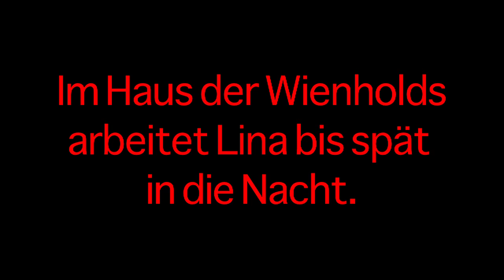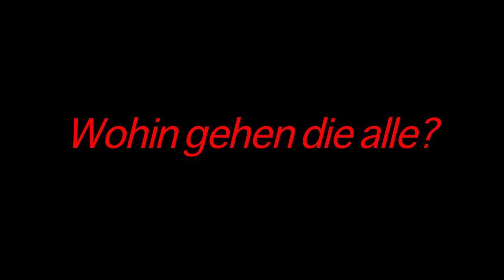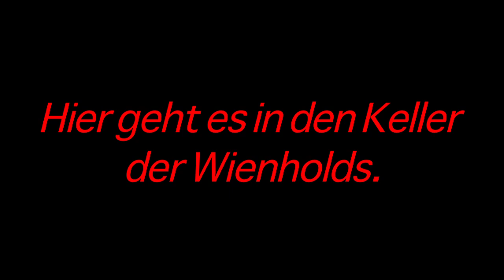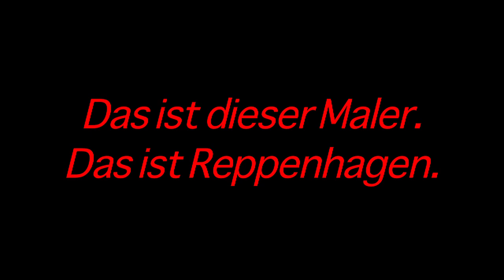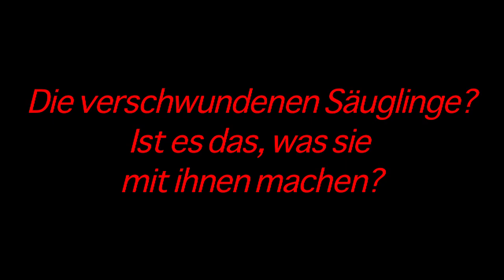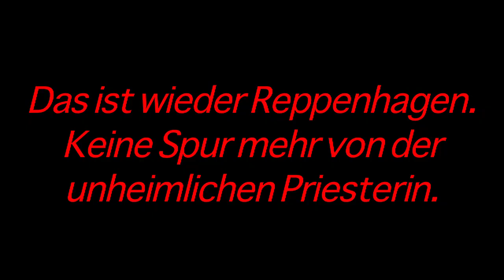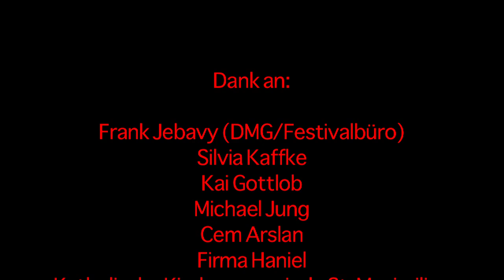Das rote Licht des Mondes (HD)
Eine Filmsequenz zur LiteraTour durch Ruhrort nach dem gleichnamigen Roman von Silvia Kaffke.

Cast:

Lina - Petra Jebavy
Reppenhagen - Peter G. Dirmeier
und auch Silke Roca, Alice Aynur Eryasar, Ursula Gretschun, Philipp K. Djanani

Produktion und Inszenierung: Olaf Reifegerste
Buch: Silvia Kaffke
Bildregie, Kamera, Schnitt: Danylo Cherkashenko
Kameraassistenz: Daniel Tiegler
Licht:  Roland Stuprich
Grip: Rüdiger Specht
Ausstattung und Kostüme: Petra Rotterdam